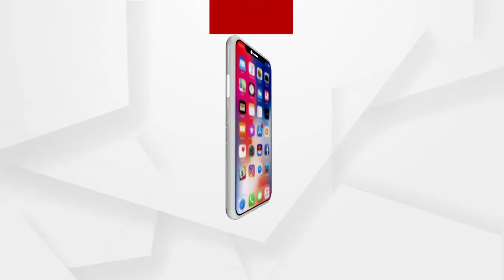ବରଗଡ଼ ଜିଲ୍ଲାରେ ଦେଖାଯାଇଛି ମଣ୍ଡି ସମସ୍ୟା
ବରଗଡ଼ ଜିଲ୍ଲାରେ ମଧ୍ୟରେ ମଣ୍ଡି ସମସ୍ୟାକୁ ନେଇ କୁଇଣ୍ଟାଲ କୁଇଣ୍ଟାଲ ଧାନ ବସ୍ତା ପଡି ରହିଛି । ଟୋକନ ଓ ଟାର୍ଗେଟ ସମସ୍ୟାକୁ ନେଇ ନାହିଁ ନଥିବା ଅସୁବିଧାର ସମ୍ମୁଖୀନ ହେଉଛନ୍ତି ଚାଷୀ.
ଅଧିକ ଖବର ପାଇଁ ଡ଼ାଉନଲୋଡ କରନ୍ତୁ “Argus News” ଆପ୍